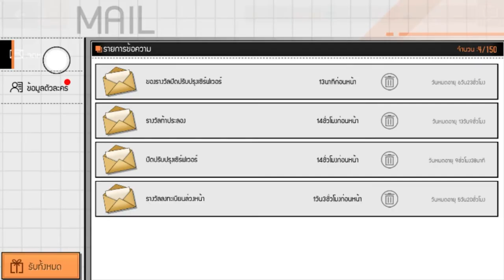สุ่มแบบดับเครื่องชน : REBORN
ขอบคุณที่เข้ามารับชมคริปนะครับ ถ้าชอบอย่าลืมกดlike กดติดตาม กดแชร์ให้ด้วยนะครับ
เข้ามากันเยอะๆนะครับ
สนับสนุน Wallet : 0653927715